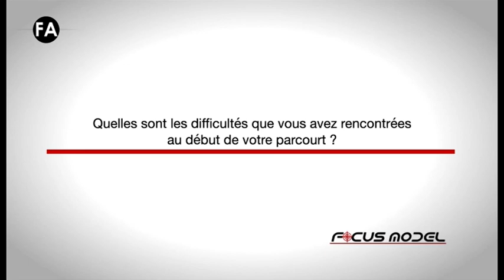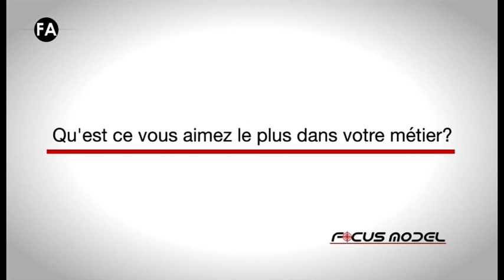112 FOCUS MODEL SHASHA CHALON